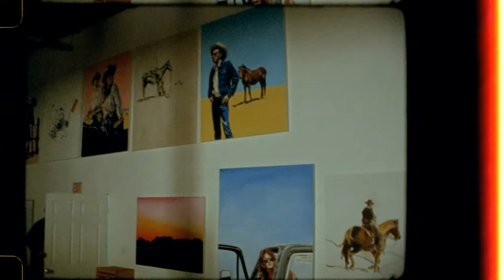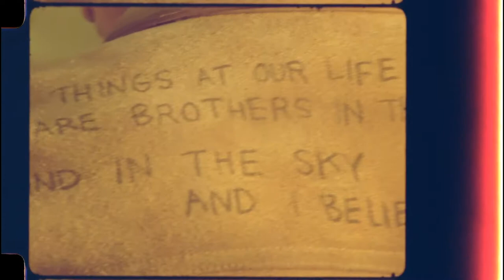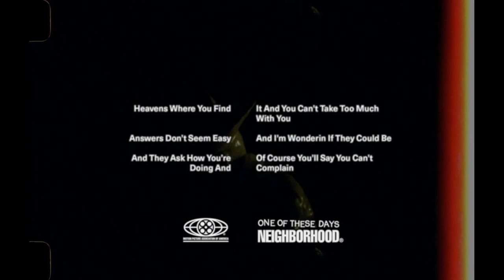HIGH, LOW AND IN BETWEEN - One Of These Days and NEIGHBORHOOD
HIGH, LOW AND IN BETWEEN by One Of These Days and NEIGHBORHOOD

Artwork and design direction by Matt McCormick

Filmed and Directed by Brady Clements and Mikol Brinkman

Produced by Highway Liaison